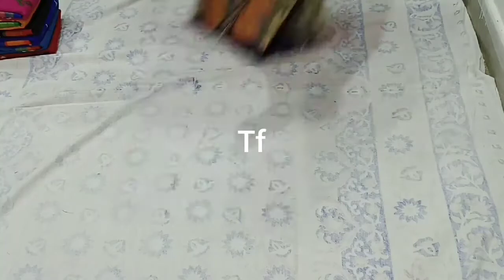ikkat jute sarees 320rs, what's app 7305318679